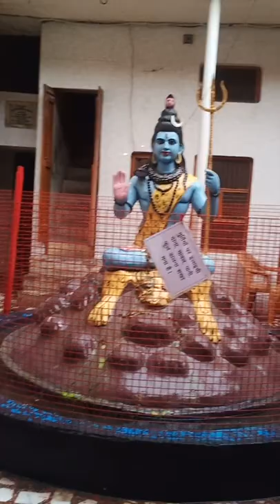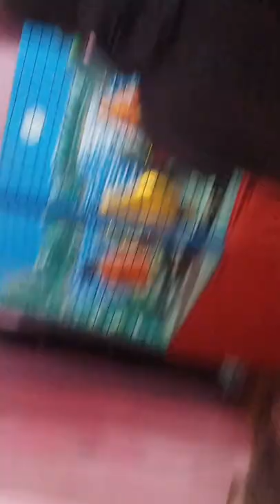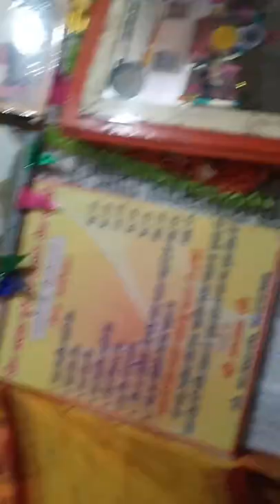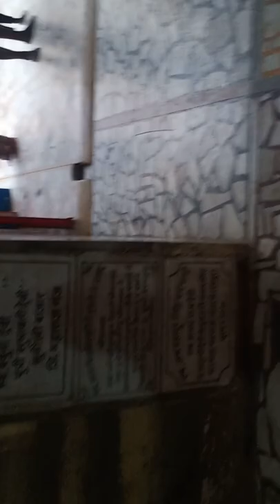18July 22 Episode 5